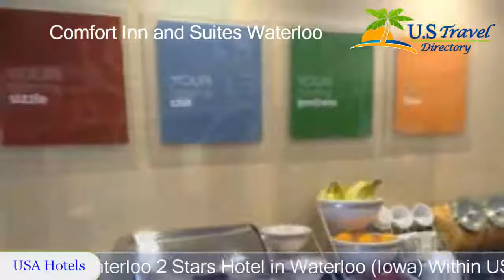Comfort Inn and Suites Waterloo - Waterloo Hotels, Iowa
Comfort Inn and Suites Waterloo 2 Stars Hotel in Waterloo, Iowa - USA Within US Travel Directory This smoke-free Comfort Inn & Suites hotel in Waterloo, Iowa is located adjacent to Crossroads Mall, and offers easy access to area attractions Cedar Valley Arboretum, Cedar Valley Trails and Grout Museum of History.
Guests can enjoy an array of amenities at Waterloo - Cedar Falls Comfort Inn & Suites, including an indoor heated pool, valet cleaning services and morning breakfasting, which features eggs, meat, yogurt, fresh fruit, cereal and more.
All rooms at Comfort Inn & Suites Waterloo – Cedar Falls feature a 32-inch flat-screen HDTV, a microwave and refrigerator.
Waterloo, Iowa is home to several attractions and businesses John Deere Waterloo Operations, Lost Island Water Park, Waterloo Riverfront, Downtown Museum District featuring the Waterloo Center For the Arts.

Location in : 2011 LaPorte Road, IA 50702, Waterloo, Iowa